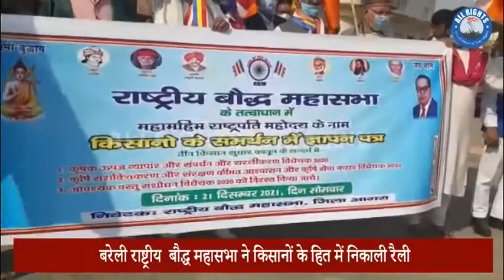बरेली राष्ट्रीय बौद्ध महासभा ने किसानों के हित में निकाली रैली